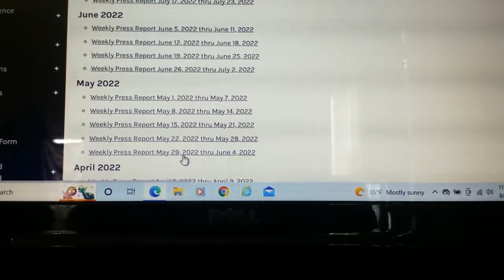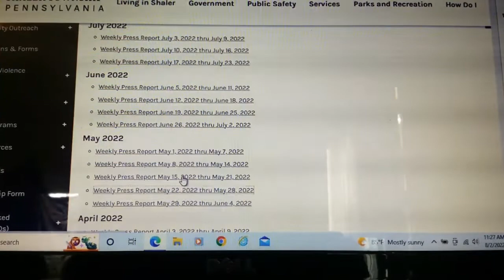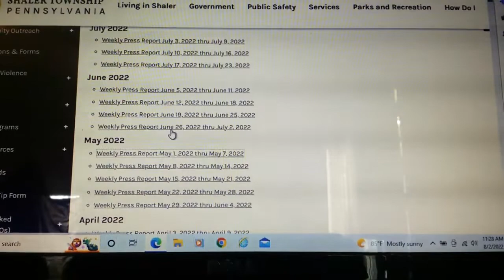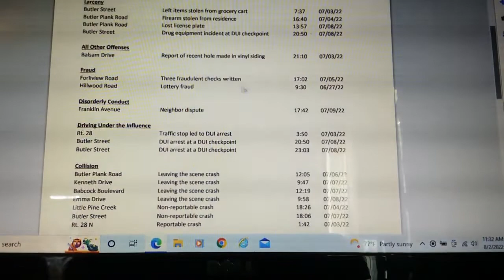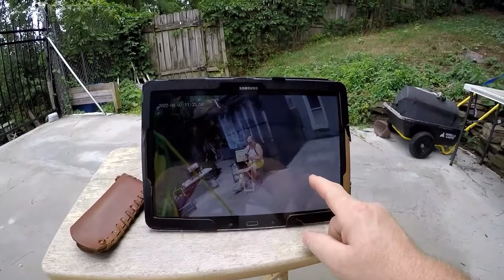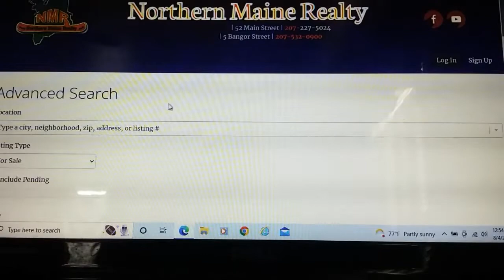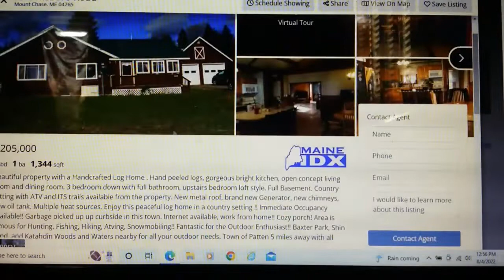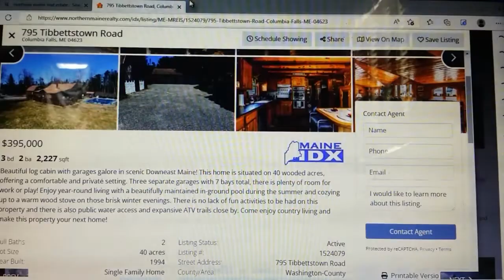People here have gone insane.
This video is about My areas crime and security cams.